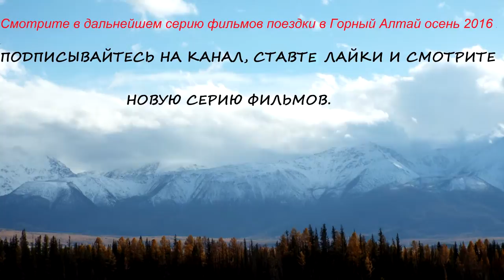Дорога до перевала Чике-Таман. Горный Алтай осень - 2016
Дорога до перевала Чике-Таман.